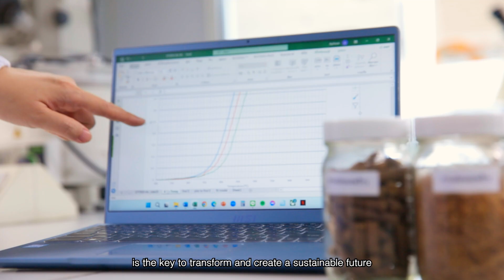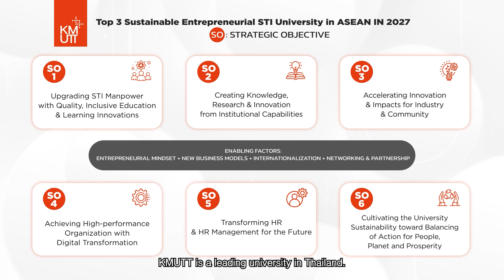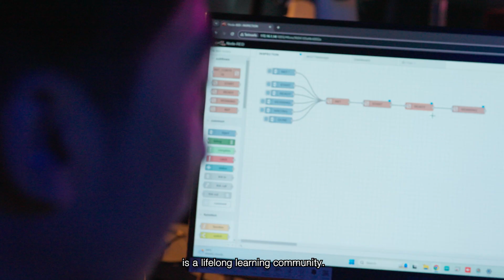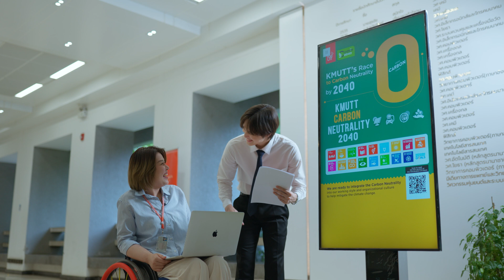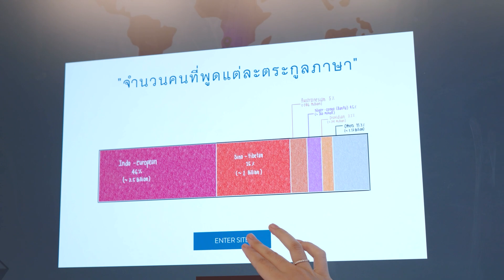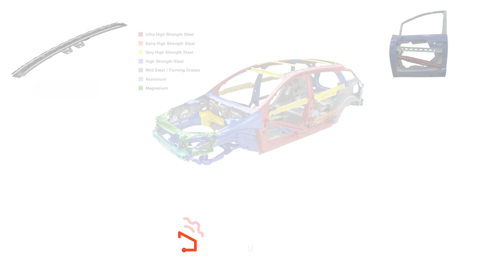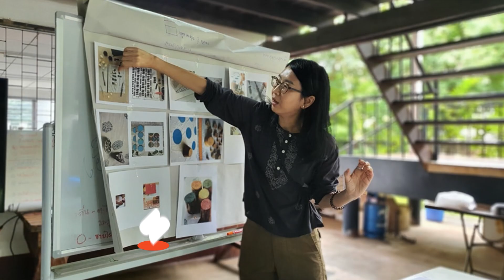KMUTT 2024 Presentation English Version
We believe that knowledge in science, technology, and innovation is the key to transform and create a sustainable future, that will make the world a better place.

King Mongkut's University of Technology Thonburi continues to move forward with unwavering dedication, advancing educational innovation and being a lifelong learning community. We aim to develop leaders of change who will be key drivers in propelling the nation and creating a sustainable future, that will make the world a better place. And we strive to become a Sustainable Entrepreneurial Science, Technology, and Innovation (STI) University, a leading institution in both the regional and global arenas.